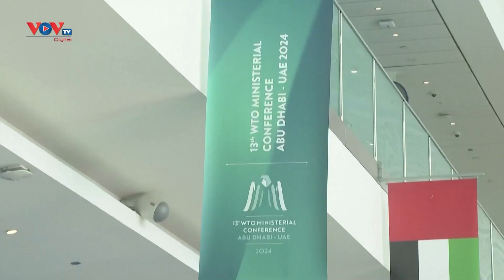WTO: Chi phí thương mại dịch vụ toàn cầu sẽ giảm hơn 119 tỷ USD/năm